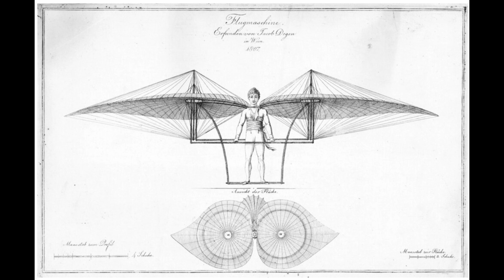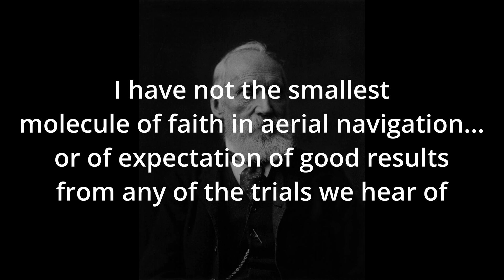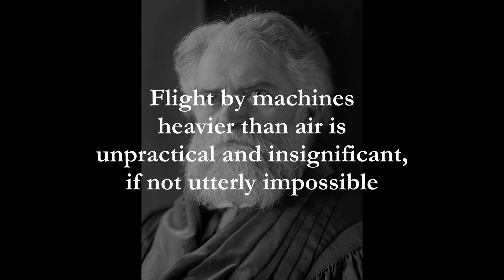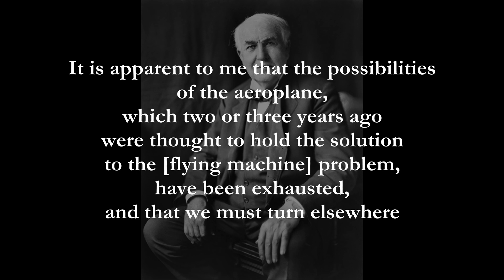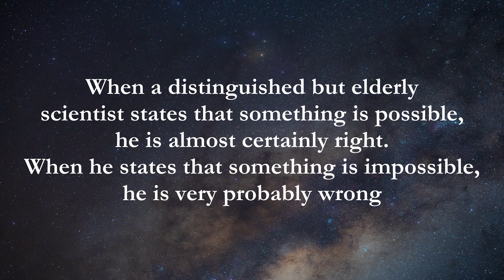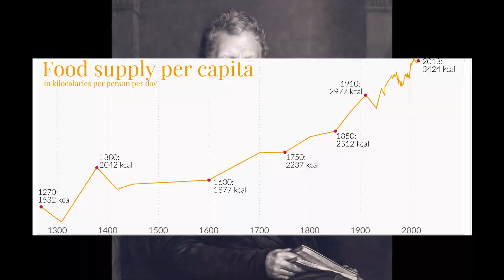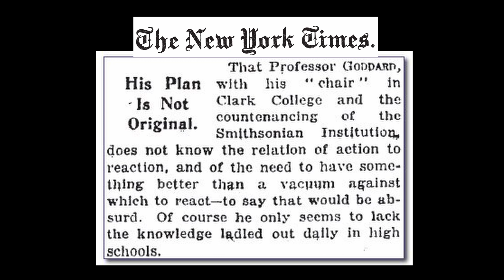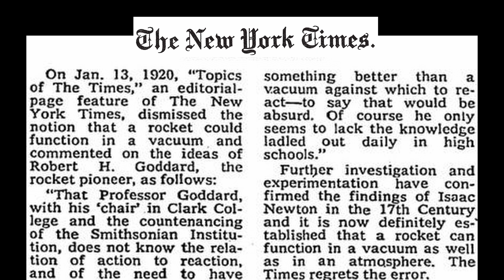When Scientists Are Wrong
Flight, impossibility and why arguments from authority are terrible.

Impossibility is really not a barrier.

Sources include Flight Before Flight by David W Wragg, and the great website Verticality.